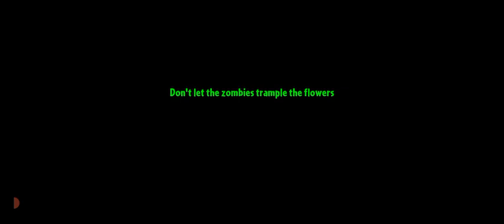Plants Vs Zombies 2 Reflourished | Lost City Zomboss Fight!